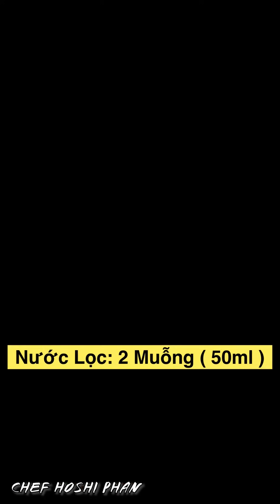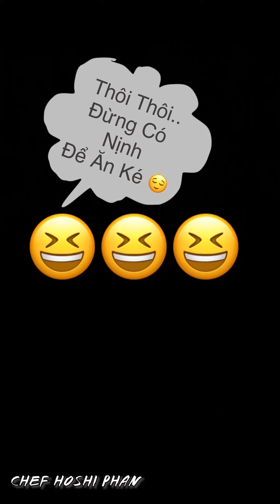Tổng hợp các món ăn cực đơn giản từ Seri nội trợ - Chef Hoshi Phan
Series nội trợ phần 4 siêu hay Hoshi phát hành độc quyền duy nhất tại kênh mới Hoshi Phan Official
Mời cả nhà click vào đây để đón xem nhé ❤️
© Bản quyền thuộc về Hoshi Phan (Vui lòng không Reup)
© Copyright by Hoshi Phan (Do Not Reup)